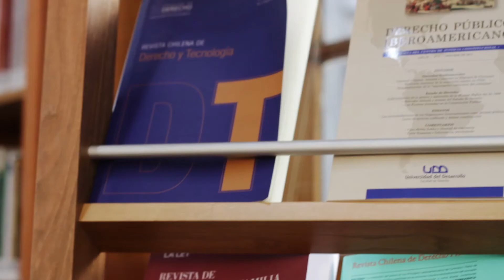Casa Central PUCV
- Escuela de Derecho
- Facultad Eclesiástica de Teología
- Instituto de Ciencias Religiosas